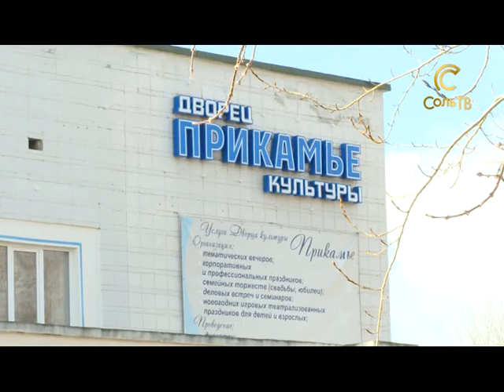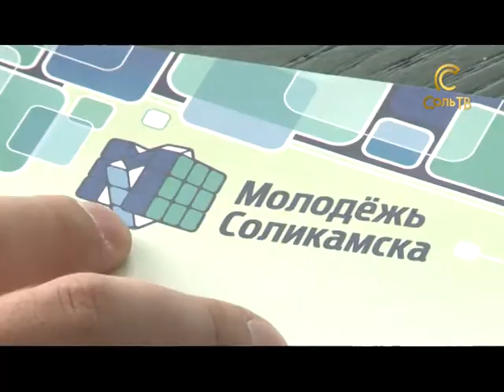Перезагрузка_09.03.2017_СольТВ